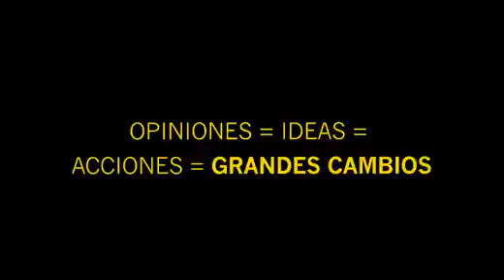unab tu idea vale